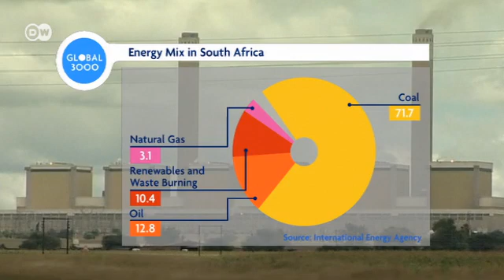How South Africa's coal mines are contaminating groundwater | Global 3000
South Africa has a surfeit of fossil fuels and other natural resources but the country's demand for energy is growing fast. Supply problems have become commonplace in recent years. South Africa is faced with a dilemma: Should it invest in renewable energies or carry on exploiting its extensive reserves of fossil fuels?